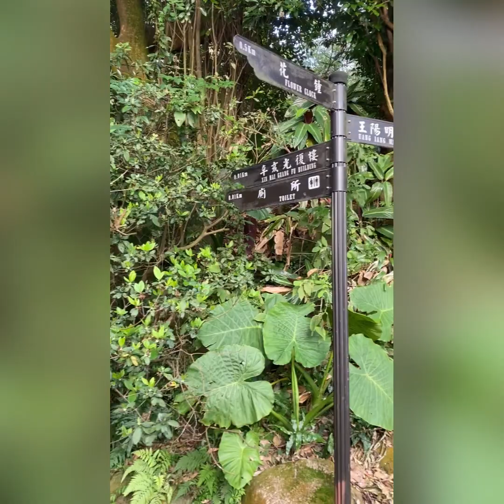CC姐妹 陽明山國家公園Yangmingshan National Park ￼